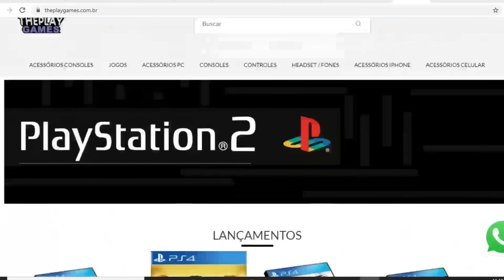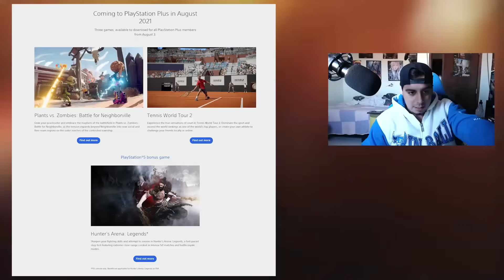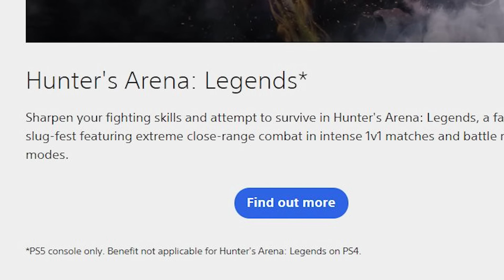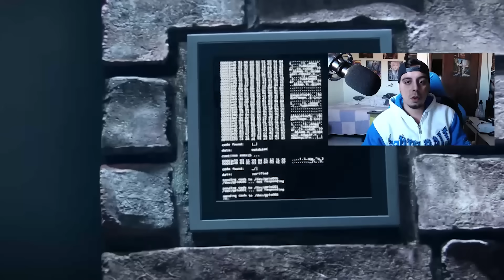BOMBA !!! SONY MUDOU JOGOS DA PS PLUS POR CAUSA DE HATE ?! E EXPANSÃO ABSURDA PARA PS5 !!!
Cisne Games